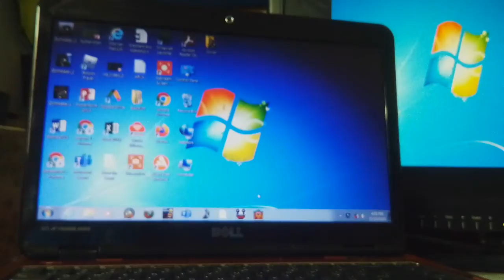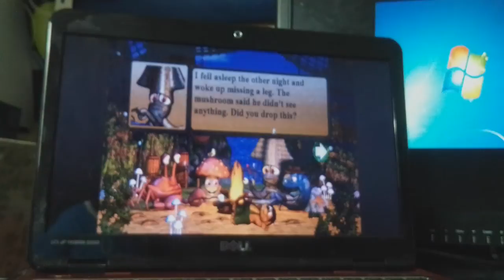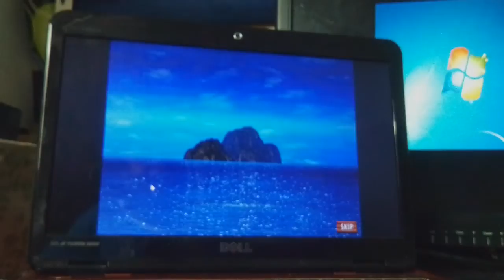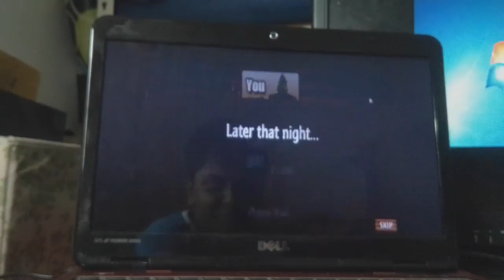I sank...Chipper and sons lumber co.Episode 2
7 years up rated